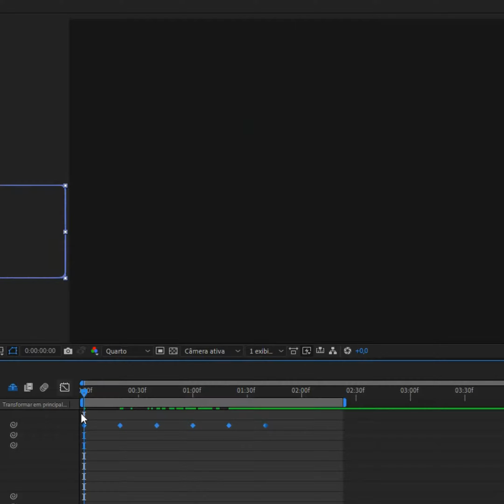Breackdown Logo MRV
Siga nosso instagram: @takeonfilms
Este material não deve ser utilizado em nenhuma mídia fora desta postagem!
Siga também: @baterafelipe @abelcarames